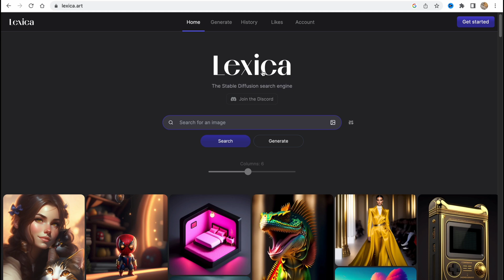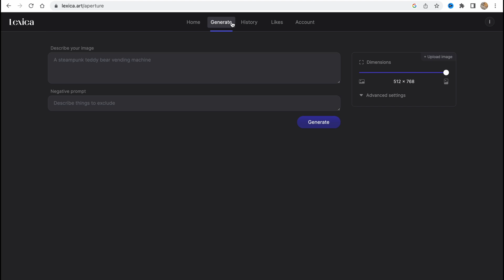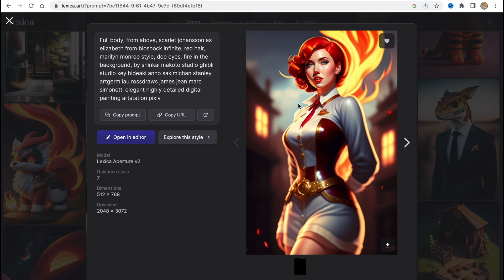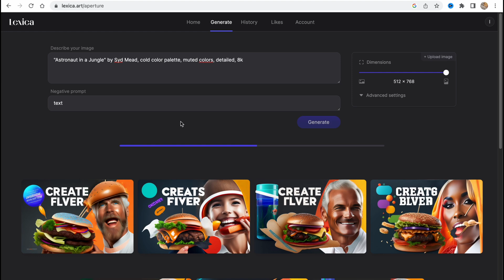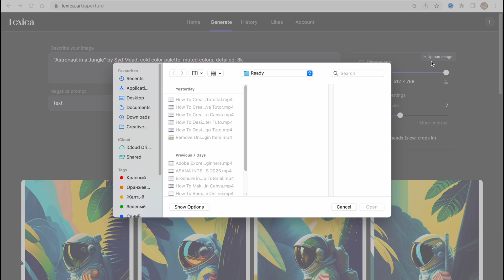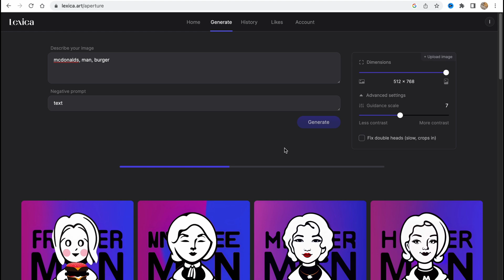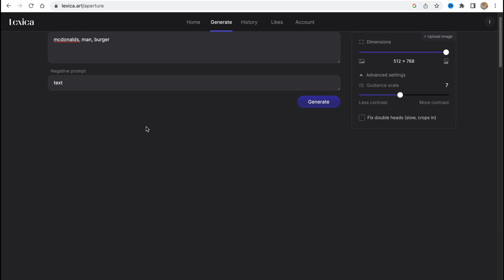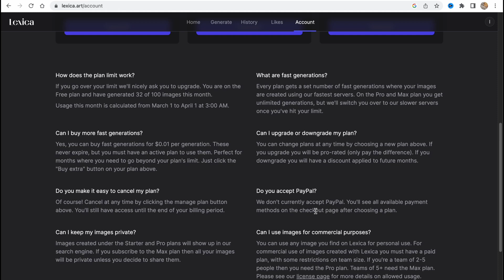Lexica For Beginners | How To Use Lexica.Art Tutorial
Now You Know Lexica For Beginners | How To Use Lexica.Art Tutorial